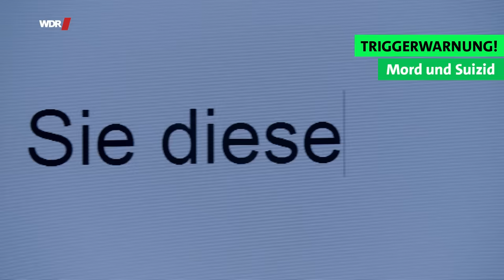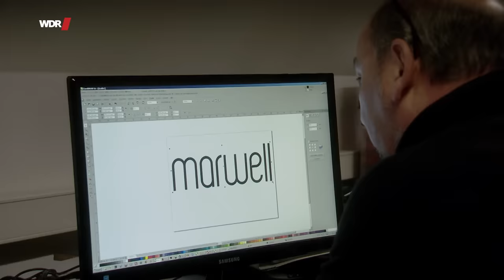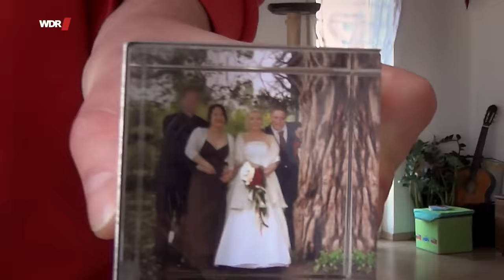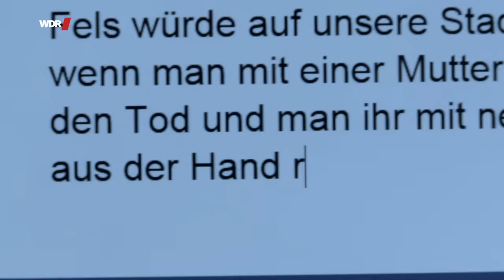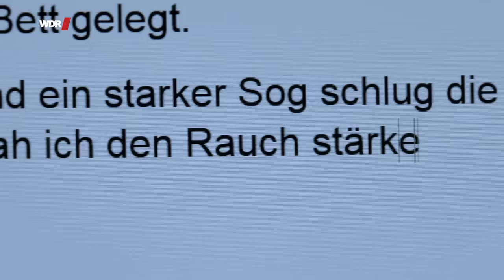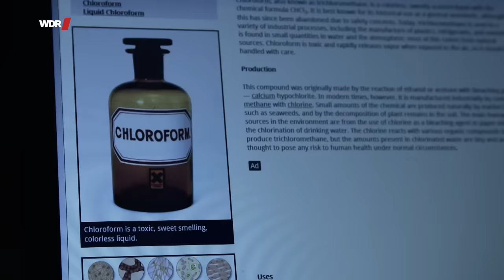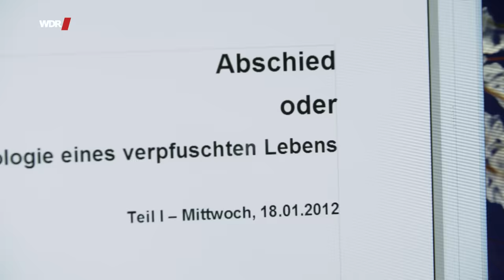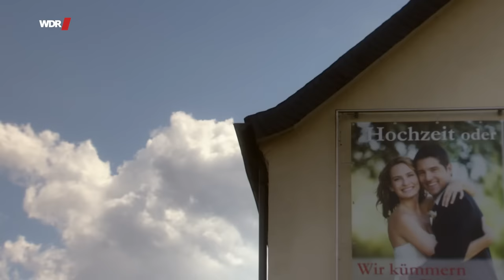Der Vater, der seine Familie auslöschte | WDR Doku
Der junge Vater Stefan Lamm, der nach außen ein perfektes Bild abgibt, im Januar 2012 tötet er seine Frau, die beiden kleinen Kinder und zum Schluss sich selbst. Er steckt die Wohnung in Brand. Übrig bleibt ein Abschiedsbrief, der zeigt, wie akribisch Lamm den erweiterten Suizid geplant hat. Freunde und Verwandte waren ahnungslos. Sie sind vier Jahre nach der Tat immer noch geschockt. Warum löscht ein Mann, fleißig im Beruf und immer lieb zu seinen Kindern, seine Familie aus? Hätten wir vorher etwas merken müssen?

Die Autoren Katharina Gugel und Ulf Eberle haben jahrelang recherchiert, bis endlich Angehörige in der Lage und bereit sind, über die Tat und das Trauma danach zu reden. Die Eltern der ermordeten Yvonne suchen immer noch nach dem einen, triftigen Grund für die Tat. Sie fanden heraus, dass Stefan Lamm 30.000 Euro Schulden hatte. Aber ist das ein Grund für eine solche Verzweiflungstat? Er hätte doch Hilfe bekommen. Yvonnes bester Freundin Jenny fiel auf, dass Stefan Lamm immer der Beste, immer perfekt sein wollte. Er habe sogar im Anzug renoviert. Hätte sie etwas merken müssen, etwas sagen sollen? Die meisten Vorwürfe macht sich Freund André, der in den letzten Monaten vor dem Mord bemerkt hatte, wie stark sich Stefan veränderte, aber über Probleme nicht reden konnte.

Die Tragödie aus Langenfeld ist kein Einzelfall: Die Familienfassade ist heil, Brüche und Probleme werden mit aller Kraft verdeckt, bis die Tat für den Täter unausweichlich scheint. Für die Einordnung des Einzelfalls sorgen zwei Psychologinnen. Heidi Kastner von der Uni Linz - eine Koryphäe in der Begutachtung von Tätern - hat Stefan Lamms langen Abschiedsbrief analysiert. Sie erkennt eine narzisstische Störung – häufig die Ursache für einen erweiterten Selbstmord. Erika Jungbluth behandelt in ihrer Praxis viele narzisstisch gestörte Patienten. Sie fallen kaum auf in einer Gesellschaft, in der Selbstoptimierung und Perfektionismus als erstrebenswert gelten.

Liebe Community, bei diesem Film handelt es sich um einen Beitrag aus unserem Archiv. Er wurde 2016 produziert. Alle Aussagen und Fakten entsprechen dem damaligen Stand.
🎥   Ein Film für Menschen hautnah von Katharina Gugel und Ulf Eberle